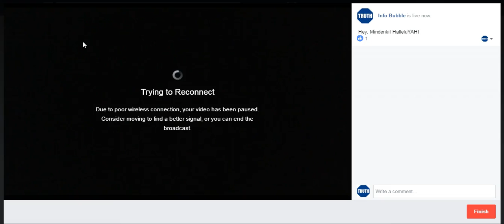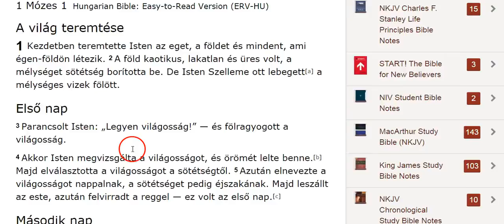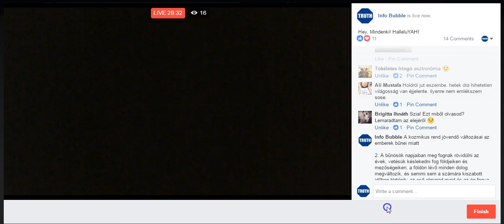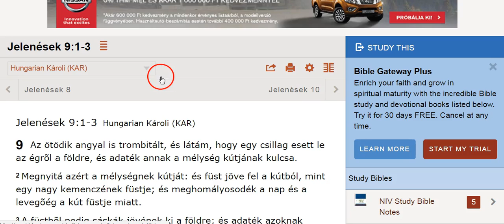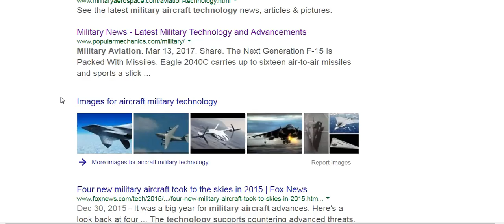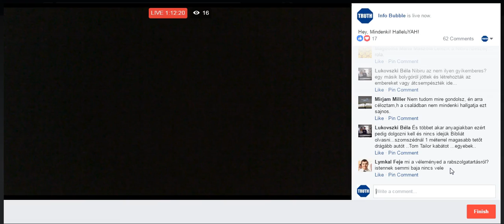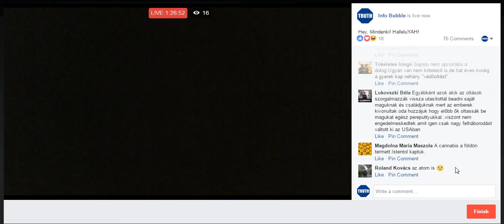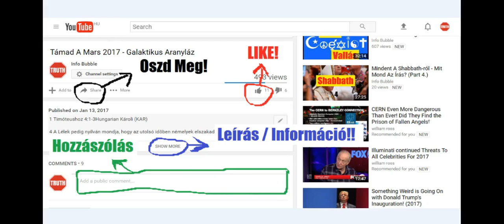Info Bubble Live 18.03.2017 - A Teremtő Naptára, UFOk, Földönkívüliek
INFO BUBBLE on FACEBOOK:
SHALOM ÉS HALLELUYAH!

1 Mózes 1Hungarian New Translation (NT-HU)
14 Azután ezt mondta Isten: Legyenek világító testek az égbolton, hogy elválasszák a nappalt az éjszakától, és meghatározó jelei legyenek az ünnepeknek, a napoknak és az esztendőknek.
15 Legyenek ezek világító testek az égbolton, hogy világítsanak a földre. És úgy történt.
16 Megalkotta Isten a két nagy világító testet: a nagyobbik világító testet, hogy uralkodjék nappal, és a kisebbik világító testet, hogy uralkodjék éjszaka; meg a csillagokat.
17 Az égboltra helyezte őket Isten, hogy világítsanak a földre,
18 és uralkodjanak nappal meg éjszaka, és elválasszák a világosságot a sötétségtől. És látta Isten, hogy ez jó.
19 Így lett este, és lett reggel: negyedik nap.

Ézsaiás 34:1-5Hungarian New Translation (NT-HU)
4 Széthull az ég minden serege, összecsavarodik az ég, mint egy tekercs; úgy lehull egész serege, ahogy a levél lehull a szőlőről, ahogy lehull a fügefáról.

Jóel 2:10-11Hungarian Bible: Easy-to-Read Version (ERV-HU)
10 Még a föld is belereszket,
    megremeg az ég is,
elsötétül a Nap és Hold,
    a csillagok sem ragyognak,
11 mikor az Örökkévaló szava mennydörög,
    mikor hatalmas seregét szólítja.

HOLOGRAM

These are the most exciting technologies the US military is building right now

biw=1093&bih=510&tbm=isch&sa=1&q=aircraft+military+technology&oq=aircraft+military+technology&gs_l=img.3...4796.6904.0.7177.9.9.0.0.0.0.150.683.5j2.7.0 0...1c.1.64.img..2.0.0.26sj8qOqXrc